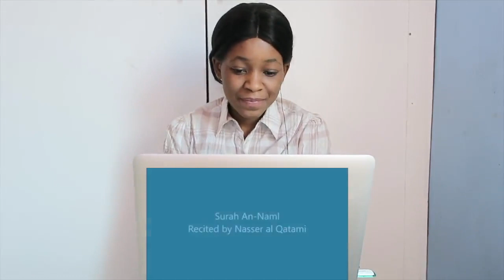The Holy Qur'an | Surah an-Naml with English translation | REACTION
📖 REACTION DEFINITION:

. re·ac·tion
rēˈakSH(ə)n/
noun

Fanny&jessy
Haspolat-lefkosa,via mersin 10,Turkey (cyprus international university)
mersin, turkey,99010